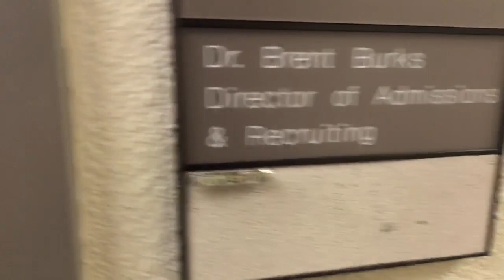UMHB Supeheroes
The Admission and Recruiting team at the University of Mary Hardin-Baylor is nothing short of spectacular!